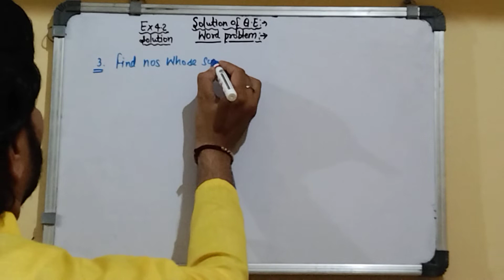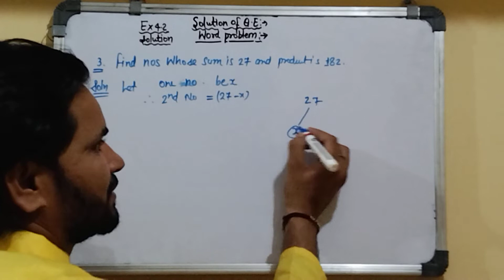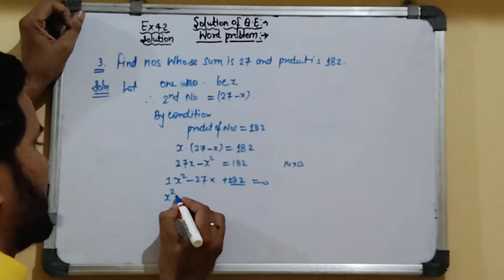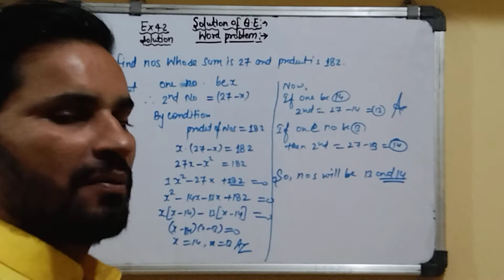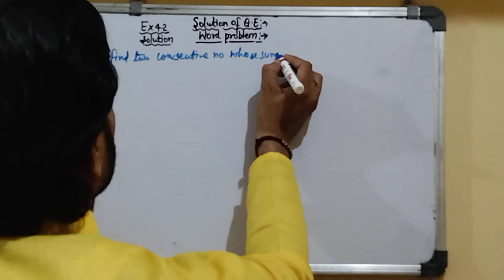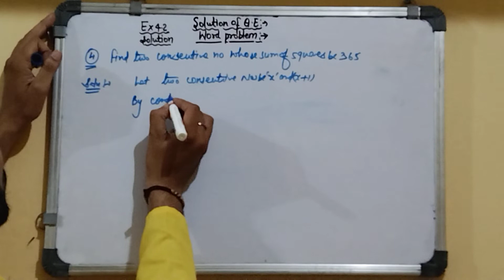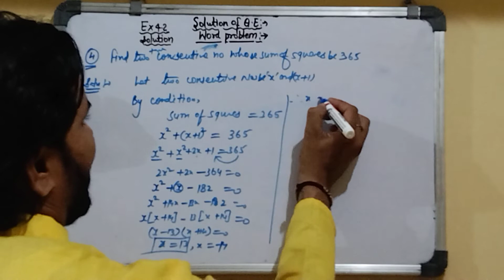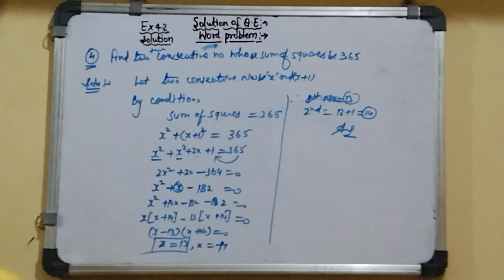Solution of Quadratic equation word problem| exercise 4.2 10th ncert| S J Dubey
solution of Quadratic equation of word problem
exercise 4.2 10rh ncert